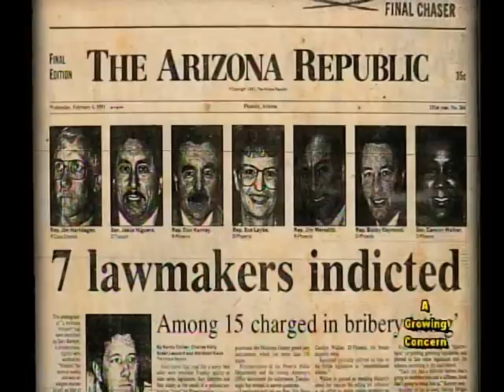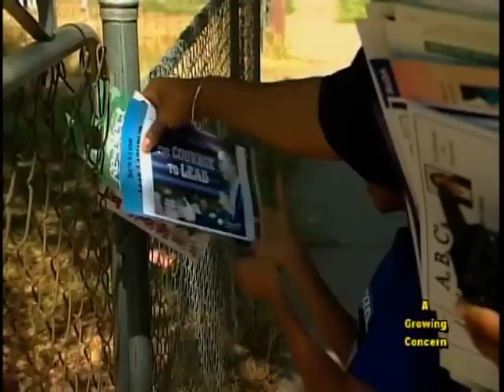Interview With Director of Documentary "Priceless"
Public Access television interview with Steve Cowan, Director of Habitat Media Productions regarding his most recent documentary film "Priceless."
Habitat Media produced several award-winning documentaries including primetime PBS Specials like Empty Oceans Empty Nets and Farming the Seas; films that communicate the importance of citizen participation and show viewers exactly what they can do to help solve a seemingly overwhelming problem.